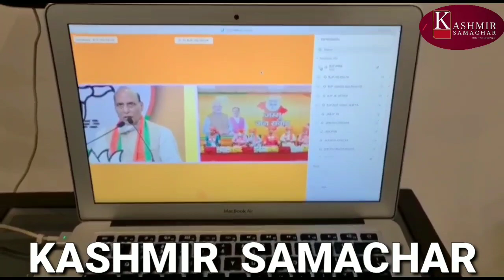Jammu Jan Samvaad Virtual Rally